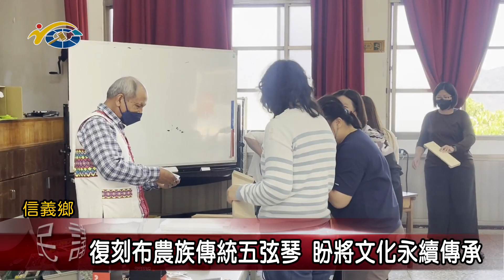20221220 南投縣議會 民議新聞 復刻布農族傳統五弦琴 盼將文化永續傳承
布農族有一種失傳很久的傳統樂器，叫做五弦琴，信義鄉明德部落一位長老金文常，經過多年田野調查與研究，最近幾年經過改良後重新打造出來，信義國小就在台灣城鄉協力協會的贊助下，開辦五弦琴手作課程，希望藉此來推展恢復布農族的傳統樂器文化。